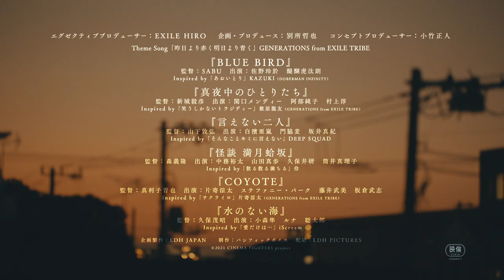CF4『昨日より赤く明日より青く−CINEMA FIGHTERS project−』本予告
『昨日より赤く明日より青く−CINEMA FIGHTERS project−』
2021年11月26日(金)劇場公開

詩と音楽、映像を一つに融合したプロジェクトの第4弾。
今回は6篇全てにGENERATIONS from EXILE TRIBEのメンバーが参加。
SABU「BLUE BIRD」はドジな兄と陽気な弟とのかけがえのない絆を、新城毅彦「真夜中のひとりたち」はそれぞれ大切な人を喪失した男女が歩く東京の一夜を、山下敦弘「言えない二人」は大学生の青年が幼馴染に想いを伝えられない関係性を、森義隆「怪談満月蛤坂」は美しい女の幽霊に愛された料理人の怪異を、真利子哲也「COYOTE」は新型コロナ禍で急変する世界を、久保茂昭「水のない海」は他人との関わりを避けてきた青年と中国人留学生との出会いを、監督それぞれの個性あふれる物語が展開する。

「真夜中のひとりたち」
　　監督：新城毅彦
　　出演：関口メンディー、阿部純子、村上淳

「言えない二人」
　　監督：山下敦弘
　　出演：白濱亜嵐、門脇麦、坂井真紀

「怪談 満月蛤坂」
　　監督：森義隆
　　出演：中務裕太、山田真歩、筒井真理子

「水のない海」
　　監督：久保茂昭
　　出演：小森隼、ルナ、聡太郎

「BLUE BIRD」
　　監督：SABU
　　出演：佐野玲於、醍醐虎汰朗

「COYOTE」
　　監督：真利子哲也
　　出演：片寄涼太、ステファニー・パーク、藤井武美、板倉武志

エグゼクティブプロデューサー：EXILE HIRO
企画・プロデュース：別所哲也
コンセプトプロデューサー：小竹正人
配給：LDH PICTURES
制作：パシフィックボイス
2021 CINEMA FIGHTERS project